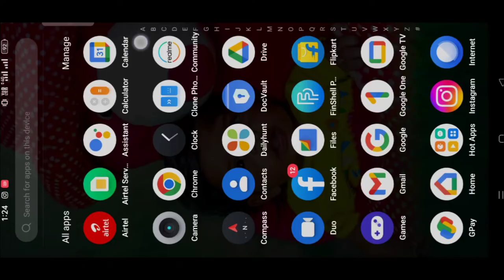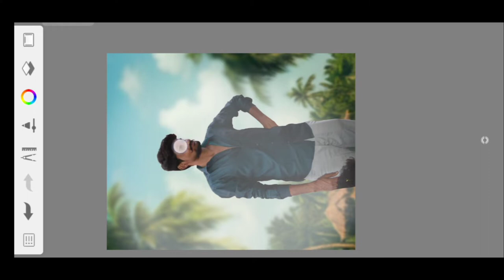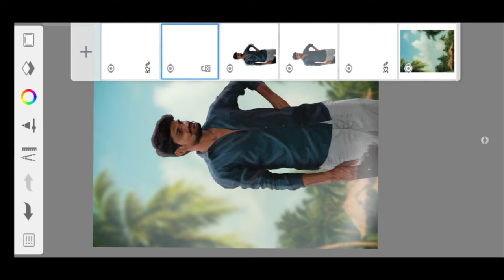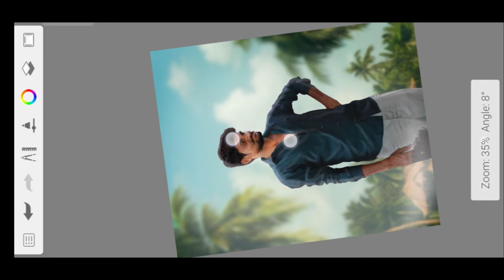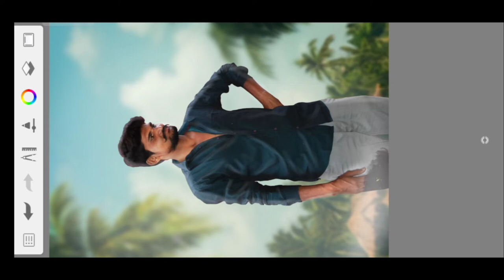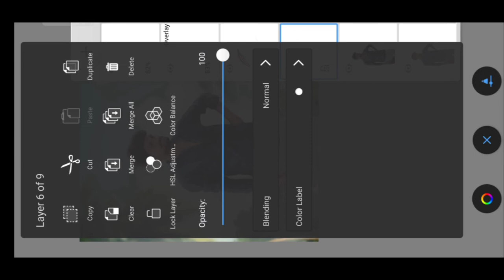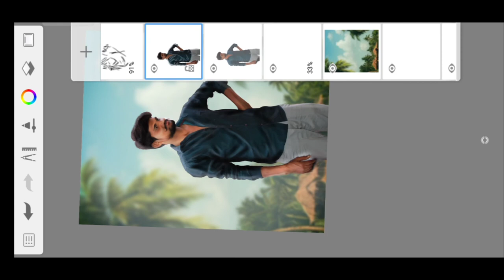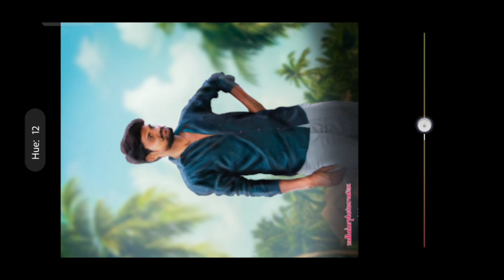Village consept photo editing in autodesk ll auto desk photo editing 2022 by-sudhakarphotocreatioz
Hey Everyone Today I'll show you how to make Village consept photo editing in autodesk app. Full hd background tho chala super ga vanchindhi

You can request for a tutorial with a passing comment
hello

Your Queries.

HD background editing
picsart photo editing trick
Auto desk photo editing trick
Auto desk best editing tricks
 best photo editing trick
 how to edit photos in picsart
 photo manipulation
 sudhakar photo creatioz editing tutorial photoshop editing tricks in auto desk

How to cut background in mobile